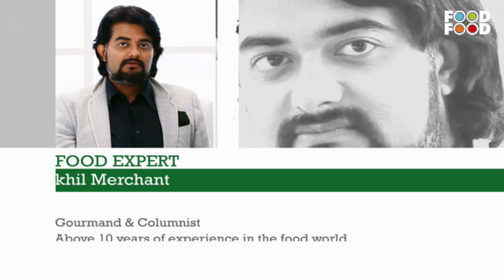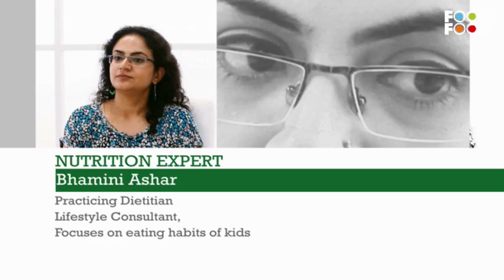रेस्टोरेंट जैसा नान का मज़ा ले घर पे | Butter Naan Recipe | Homemade Naan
Love to eat butter naan at restaurants? In this video, we will show you how to make perfect butter naan at home. This is an easy recipe for naan.

In a one-of-kind health challenge, India’s sadakchef Saransh takes on a career-defining dare to make India’s most cherished yet badnaam dish Butter Naan Recipe  healthier… WITHOUT compromising the overall flavour.
He’s up against the most tasty yet unhealthy ingredients of all time. Butter, ghee, oil, maida, sugar. white flour etc… what’s more he has to impress a panel of experts, who will only put their stamp of approval on a dish that rocks in health and flavour.

Time Stamp
4:03 add flour
4:22 add sugar
4:24 add curd